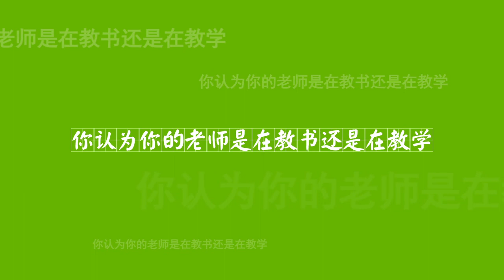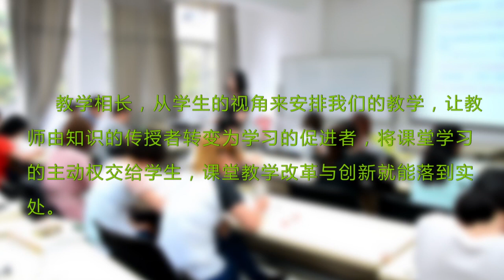Dr. Sean Li: 学生需求研究中文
Student Need Analysis Video